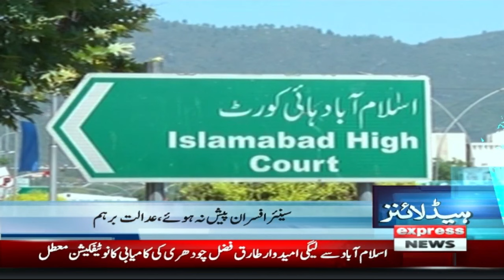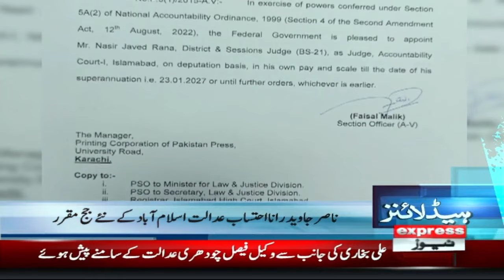Big Relief For PTI | News Headlines 5 PM | 19 Feb 2024 | Express News